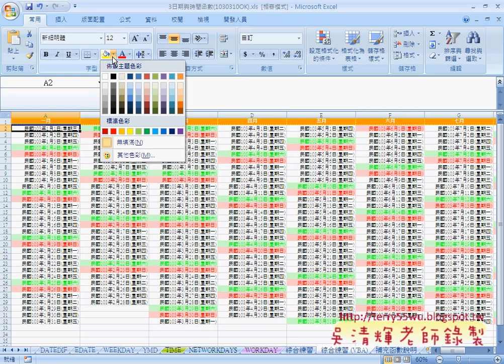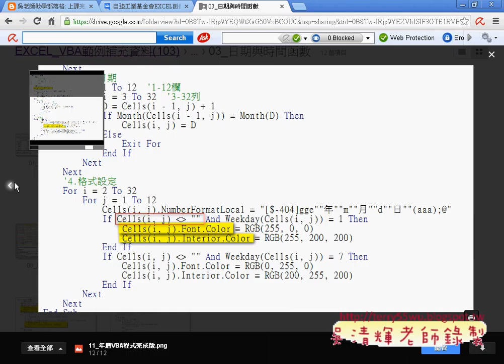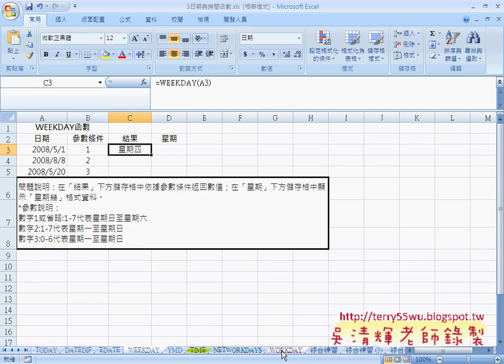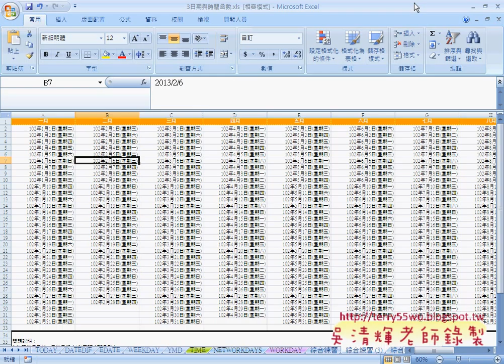教您學會建立年曆VBA的判斷星期自強EXCEL VBA 吳老師